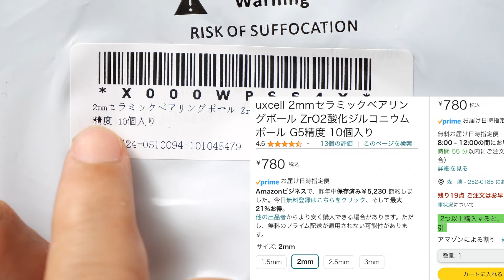ルビーのボール受けを変更するとボールがヌルヌル動く【ケンジントントラックボール】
掃除してもすぐに動きが悪くなるトラックボールの受けをルビーからセラミックに変更するカスタムを施してみました。早くやれば良かったと思うほど簡単で動きも良くなりました。

2mmセラミックベアリングボール
ボナンザ
メガネルーペ
Kensington エキスパートマウス